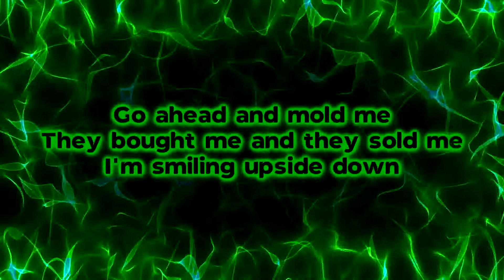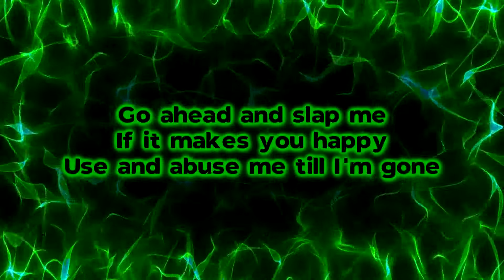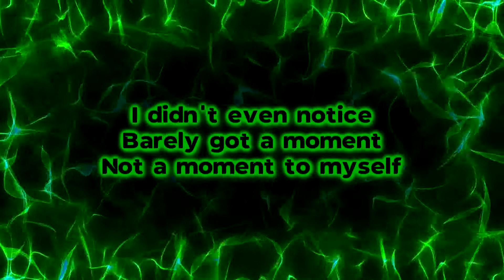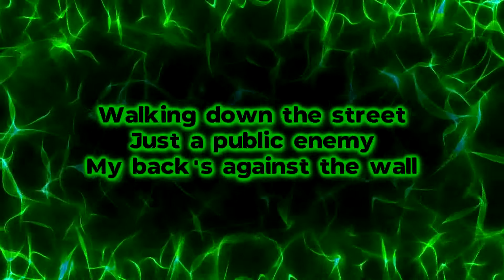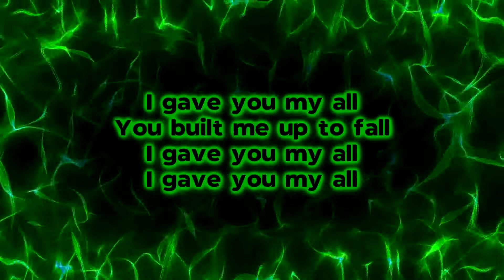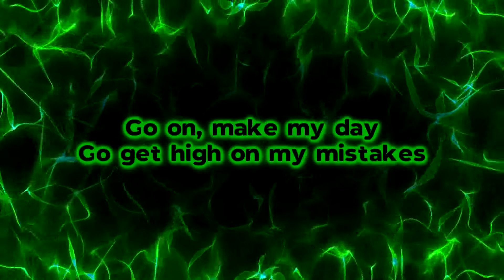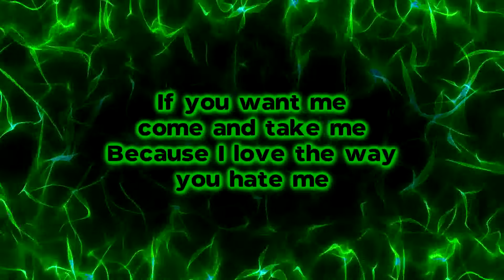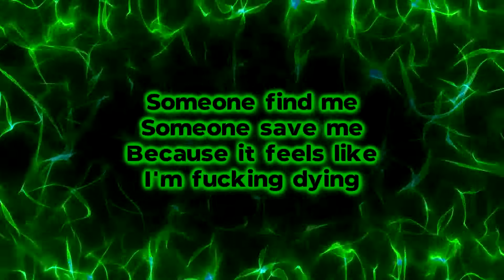Palaye Royale - Punching Bag [Lyrics on screen]